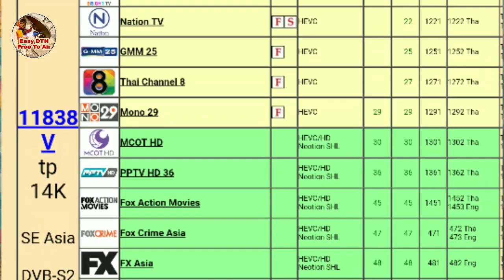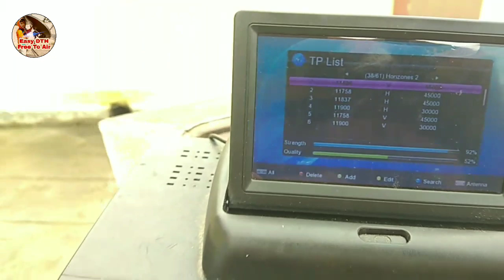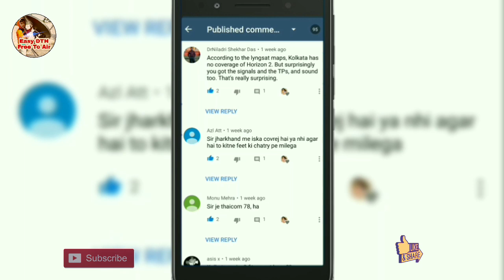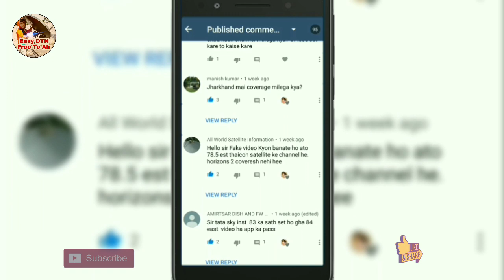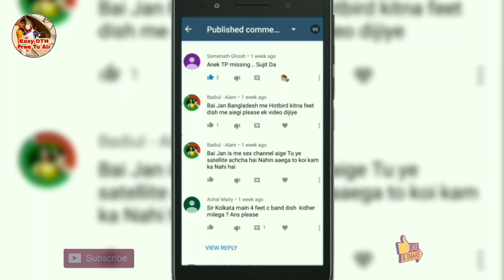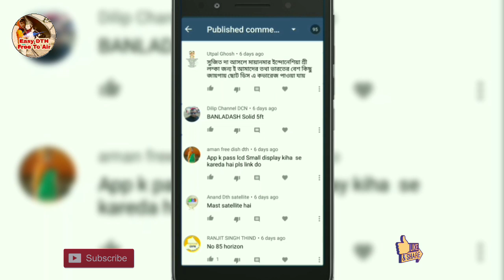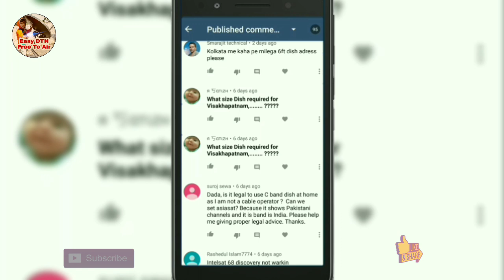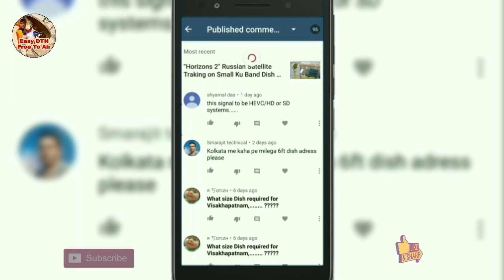Horizons 2 Russian Satellite Traking on 2 feet dish (South East Asia Beam).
Hi Friends,
Today in this video I have clarified about Horizons 2 Russian Satellite. This Satellite is joint project of JSAT group and Intelsat.
Intelsat 15 and Horizons 2 situated at 84.8°East (85°E). This Satellite has two beam, one is Russian Beam and other is South East Asia Beam. SEA Beam is trackable using 2 feet Ku Band Dish. For Details watch this video...

SEA Beam TP: 11838 V 45000

"Easy DTH" (Sujit)
Only Whatsapp message
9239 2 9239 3